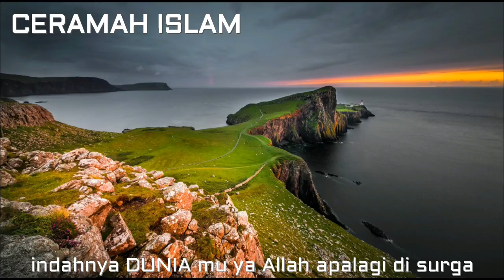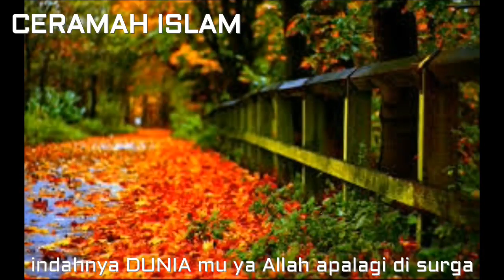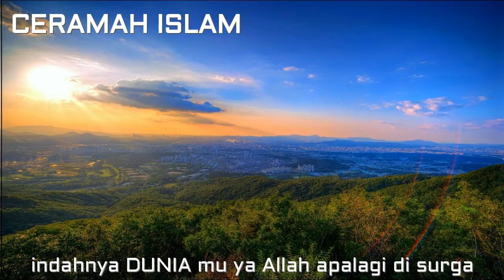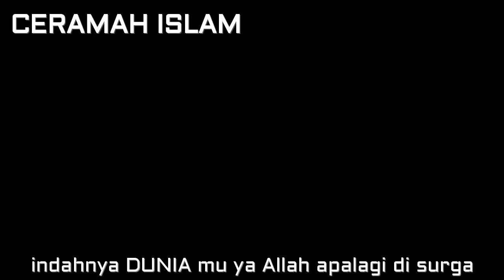MENGAPA TIMUR TENGAH TIDAK PERNAH BERHENTI DARI KONFLIK Oleh Ustadz Abdul Somad Lc MA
Mohon Like dan Komentarnya
Silahkan Bagikan Agar manfaat